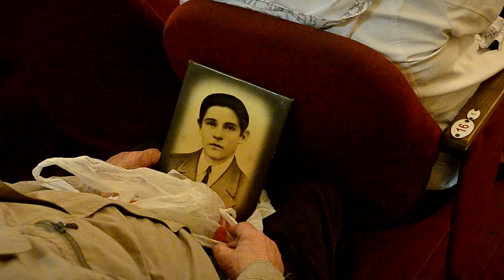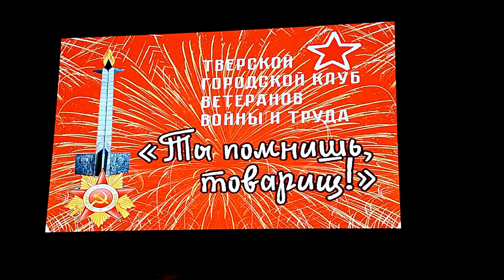Встреча «Ты помнишь, товарищ?» и школьники